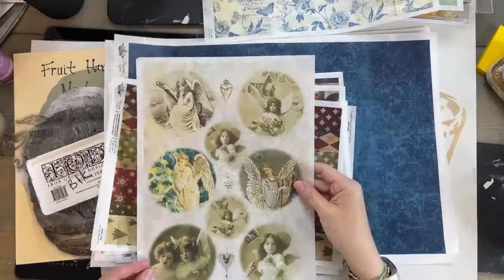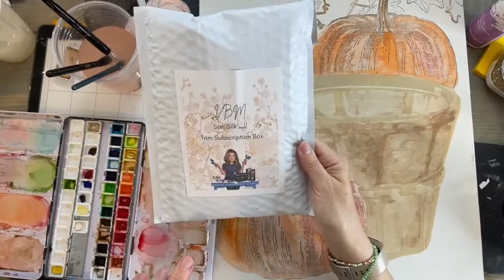Fall Bushel basket finishing and a bit of sharing!!